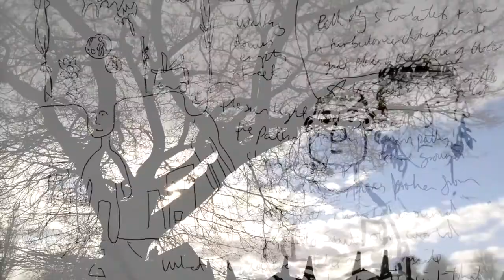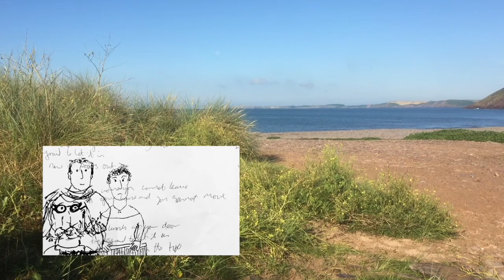Invader! from Klopotec by Tiger + Panda